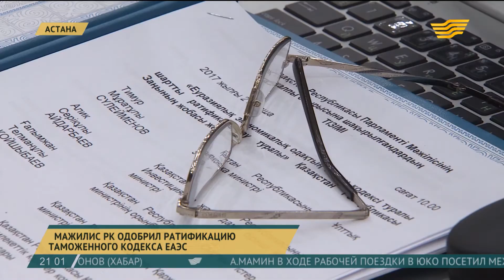Мажилис РК одобрил ратификацию Таможенного кодекса ЕАЭС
В Мажилисе сегодня одобрили ратификацию Таможенного кодекса Евразийского экономического союза.

По словам министра нацэкономики Тимура Сулейменова, документ унифицирует регламенты для всех стран-участниц, а электронное сопровождение товаров упростит таможенные операции и сократит коррупционные риски. Национальный таможенный кодекс и кодекс ЕАЭС  должны вступить в силу одновременно с 1 января 2018 года‬. Вместе с тем у мажилисменов по новому документу возникли некоторые вопросы.

Серик Сейдуманов, депутат Мажилиса Парламента РК

- При заказе и доставке товаров, превышающих норму беспошлинного ввоза, физическим лицам необходимо подавать декларацию. Согласно новому Таможенному кодексу предусматривается возможность подачи  декларации в электронном виде. Проясните, каков механизм подачи этой электронной декларации?

Госман Амрин, заместитель председателя КГД МФ РК

- Для этого  дополнительно введена норма в кодекс. Не только сам пассажир, он может обратиться к таможенному сотруднику, где таможенник сам должен за него заполнить, не брать за это деньги, экономя его деньги и время. Два способа - он может выйти на портал, сам заполнить от своего имени, это декларация упрощённая, не на большие товары, либо это за него это сделает сотрудник таможенного органа, где он находится.

По итогам 8 месяцев 2017, пятерка стран-участниц ЕАЭС наторговала друг с другом  более чем на 34 миллиарда долларов, с ростом на 27 процентов к аналогичному  периоду прошлого года. Самый большой удельный вес традиционно приходится на Россию, меньший - на Кыргызстан. Объёмы торговли Казахстана с другими участниками объединения достигли 3 миллиардов 300 миллионов долларов. В  три раза вырос товарооборот с Беларусью и почти в 6 раз с Арменией.